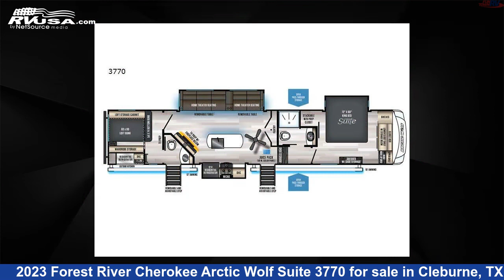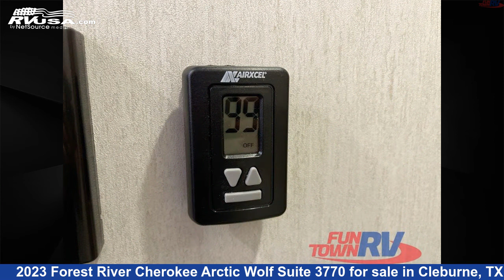Marvelous 2023 Forest River Cherokee Arctic Wolf Fifth Wheel RV For Sale in Cleburne, TX | RVUSA.com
This 2023 Forest River Cherokee Arctic Wolf Suite 3770 is a Fifth Wheel RV. It is located in Cleburne, TX 76031 and is offered for sale by Fun Town RV - Cleburne. This New Forest River Is 43' 0" in length and features a COASTAL CEDAR interior, sleeps 6, Slideout, and 49 gal fresh water capacity. The floorplan layout of this Fifth Wheel features Bath and a Half, Front Bedroom, Kitchen Island, Loft, Outdoor Kitchen, Rear Bedroom, Two Entry/Exit Doors.